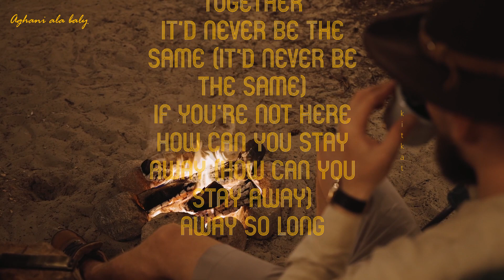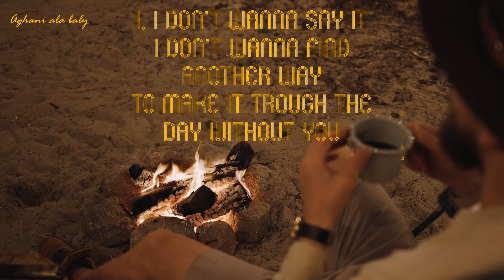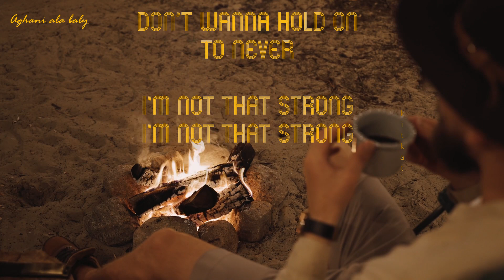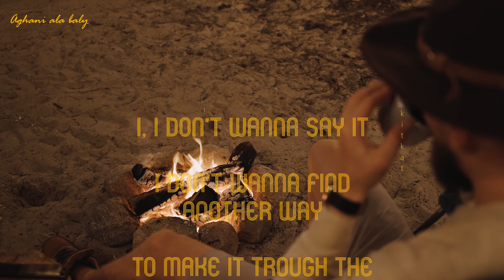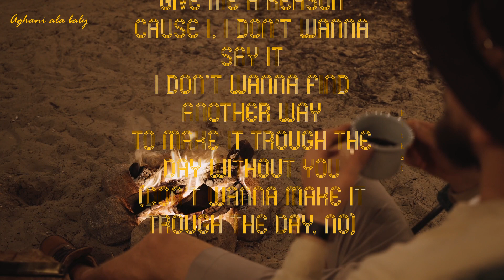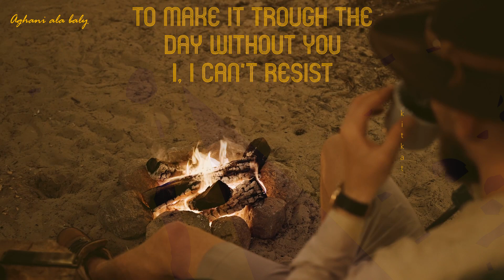Jon Secada | Just Another Day Without You | lyrics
Mornings alone
When you come home
I breathe a little faster
Every time we're together
It'd never be the same (it'd never be the same)
If you're not here
How can you stay away (how can you stay away)
Away so long

Why can't we stay together

I, I don't wanna say it
I don't wanna find another way
To make it trough the day without you
I, I can't resist
Try to find exactly what I missed
It's just another day without you
It's just another day oh

Making the time
Find the right lines
To make you stay forever
What do I have to tell you

I'm just trying to hold on to something
(Trying to hold on to something good)
Oh give us a chance to make it (give us a chance to make it)
To make it no no no

Don't wanna hold on to never
I'm not that strong

Trying to find exactly what I missed

Why can't you stay forever

'Cause I, I don't wanna say it
To make it trough the day without you (don't wanna make it trough the day, no)

I'm trying to find exactly what I missed